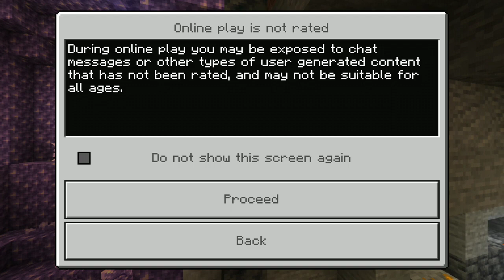1 September 2021